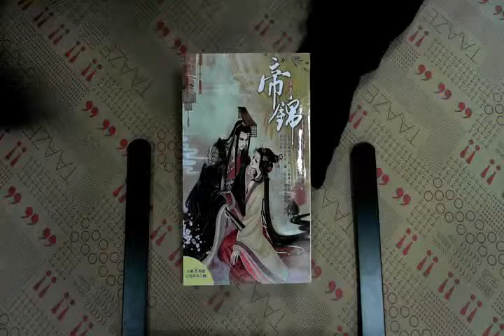TAAZE｜帝錦（1） 二手書書況